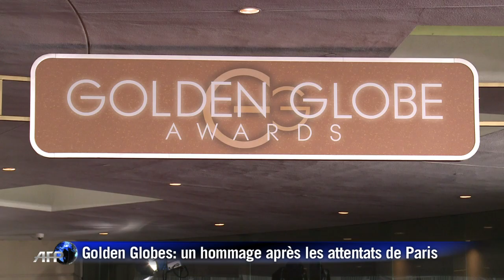Hollywood est "Charlie" à la cérémonie des Golden Globes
George Clooney arborait un badge "Je Suis Charlie" à son arrivée à la cérémonie des Golden Globes, où un hommage appuyé a été rendu aux victimes des attentats terroristes de Paris. Durée: 00:57